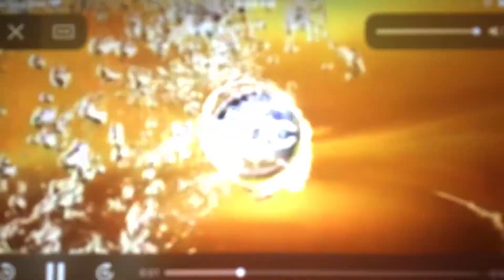ABC ID (2012)